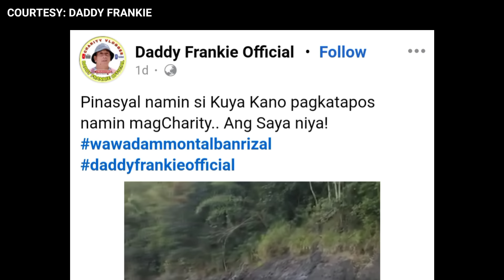FOREIGNER NA NILOKO NG PINAY, NATUPAD NA ANG PANGARAP NA MAKASAKAY! | DADDY FRANKIE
Part1- Foreigner na Nagmahal ng Pinay, Bakit humantong sa ganito ang Buhay sa Pinas, Nanghihingi na lang!

Part2- Foreigner na Nanghihingi sa daan ng Pagkain, Pinasaya namin ngayong pasko. Unli Kain at Damit

Part3- Make over sa Foreigner na Nanghihingi ng Pagkain, Lumabas ang Tunay na kagwapuhan.